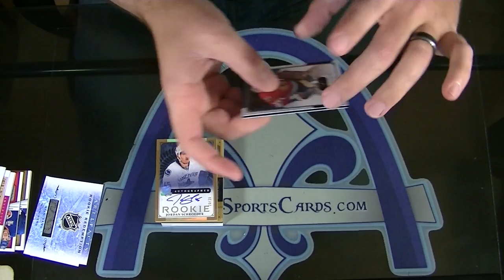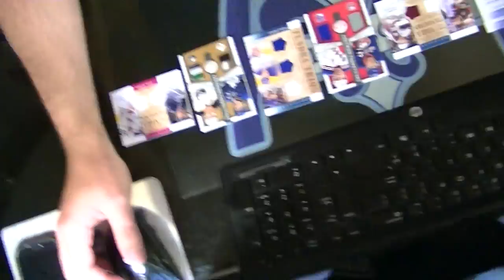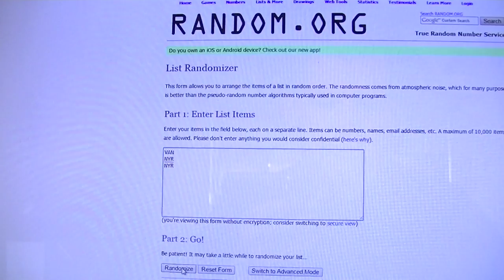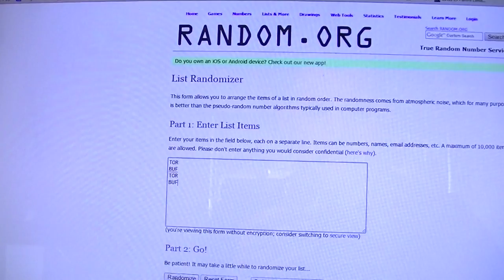The DIRTIEST Kitchen Sink - Cup, National Treasures & MORE Hockey Group Break #1000 - Part 3